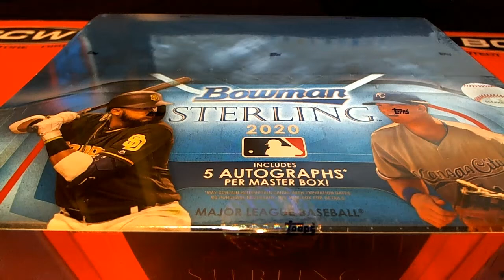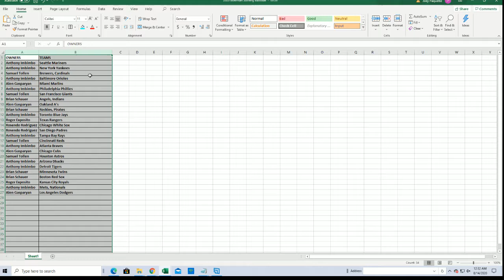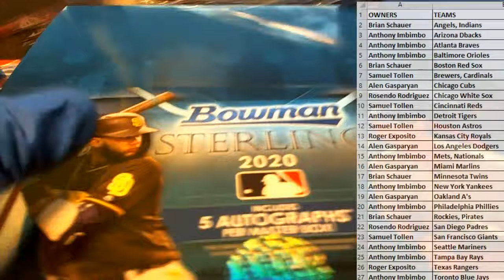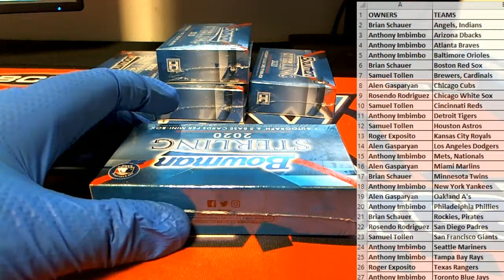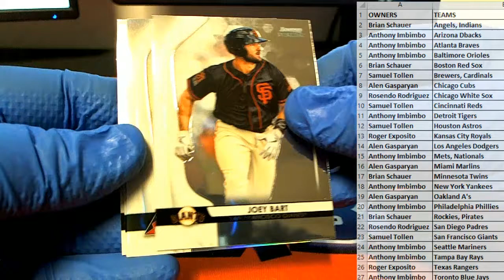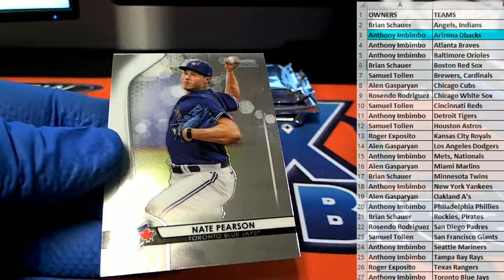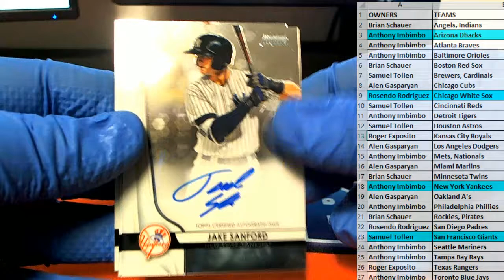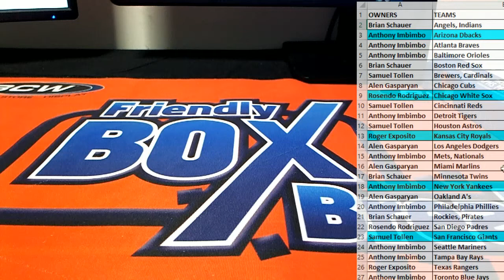2020 Bowman Sterling Baseball ID 20BOWSTERL101